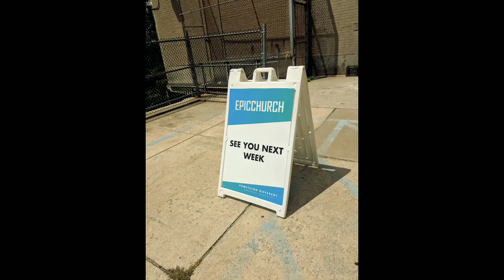First Church we visited 060719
first time visiting Epic Church